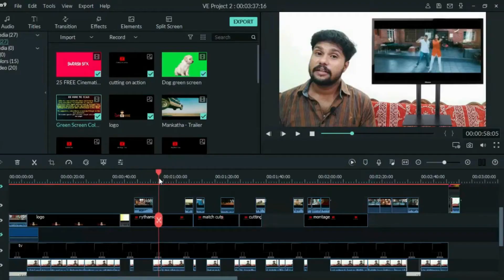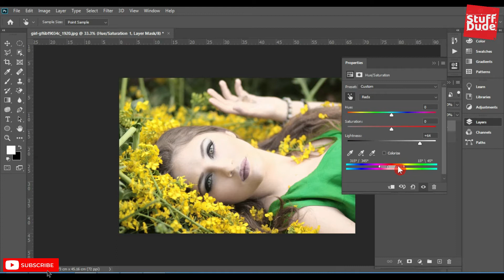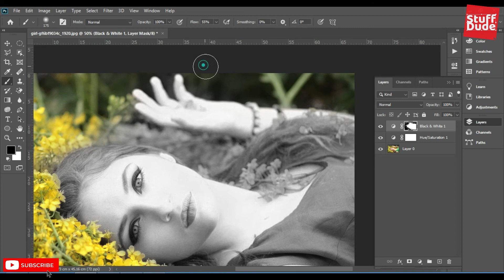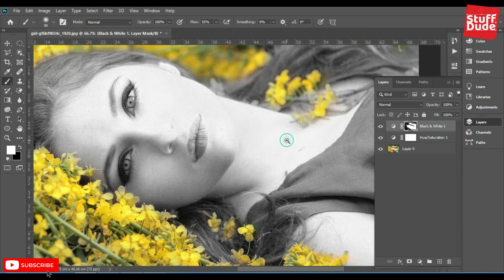Easy way to remove colors on the subject | Photoshop color correction in Tamil | Stuff Dude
Channel for Graphic Design, Animation & Video editing in Tamil.
Learn to break colors and add color only on background.
Change foreground color to B/W in photoshop.
Are you Interested to learn Graphic Design, Editing & Animation?

Illustrator Tutorials & Tips in Tamil, Photoshop Tutorials & Tips in Tamil, Digital Marketing in Tamil, Animation, Video Editing , Motion Graphics, Beyond the design, Digital Advertising & Designer's live and vlogs.